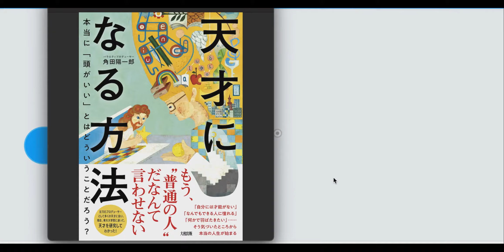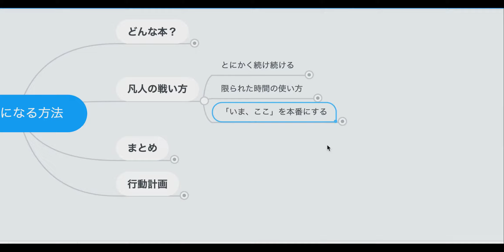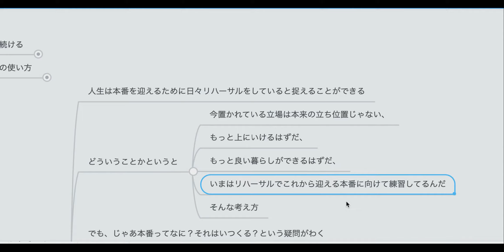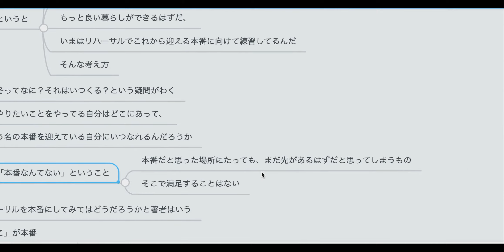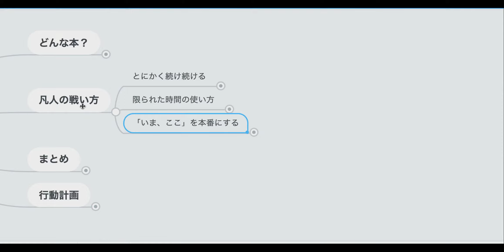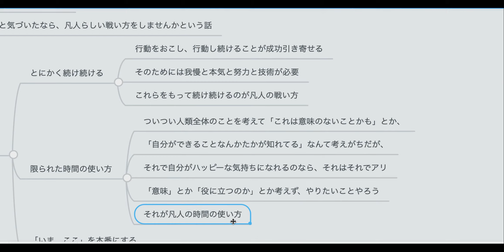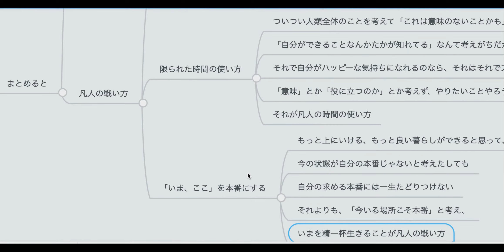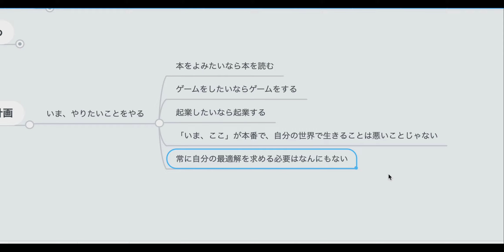【2人で】天才になる方法【本要約】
凡人がいかにして天才に打ち勝つか、またどう戦っていくのかを書いた本を要約しました！

自分が凡人だと自覚のある人は知ってて損しない内容になっています！